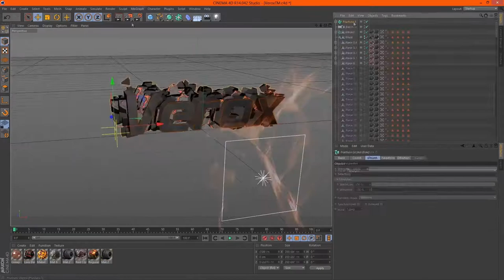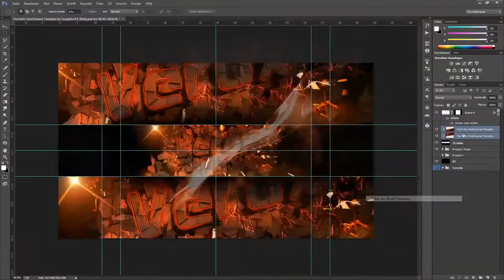VeroxTM - Background | Speedart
Time:
Cinema 4D: "81 min"
Render 1: "38 min"
Render 2: "131 min"
Photoshop: "72 min"

Tools I use:
- Techsmith Camtasia Studio 8
- MAXON Cinema 4D R14
- Adobe Photoshop Creative Cloud
- Adobe Premiere Pro Creative Cloud
- Adobe After Effects Creative Cloud